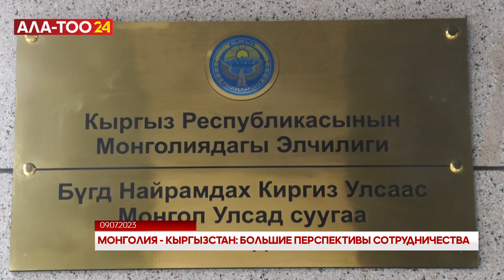Кыргызстан и Монголия наращивают объемы взаимной торговли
Об этом свидетельствуют показатели товарооборота между странами. Так за 2022 год, он составил более двух с половиной миллионов долларов и вырос на более, чем два с половиной процента по сравнению с 21-ым годом. Страны заинтересованы в установлении прочных связей и в сфере сельского хозяйства, а также горнодобывающей промышленности. Для успешного выстраивания прямого диалога в Монголии в июле этого года было открыто посольство Кыргызстана с участием главы государства.